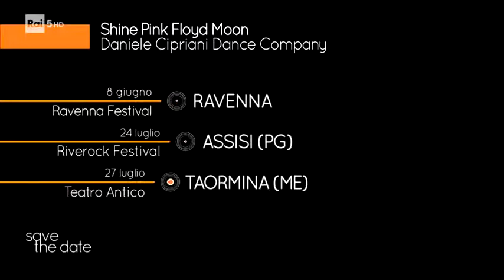"Save the Date" - Rai5 dedicato a "SHINE! Pink Floyd Moon"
BAND MEMBERS

Fabio Castaldi – Basso, voce e gong
Alessandro Errichetti – Chitarra e voce
Emanuele Esposito – Batteria
Simone Temporali – Tastiera e voce

Paolo Angioi - Chitarra acustica, elettrica e 12 corde - Basso - Cori
Sonia Russino - Cori
Martina Pelosi – Cori
Giorgia Zaccagni - Cori
Michele Leiss – Sax

Crew:
Andrea Arnese - Video/Audio effect, Keytar, Acoustic Guitar
Legend Sfx - Effetti Speciali & Laser Show